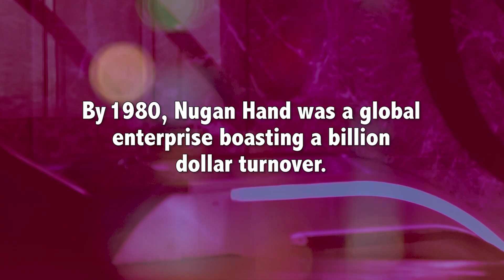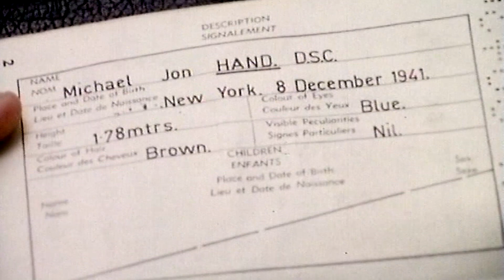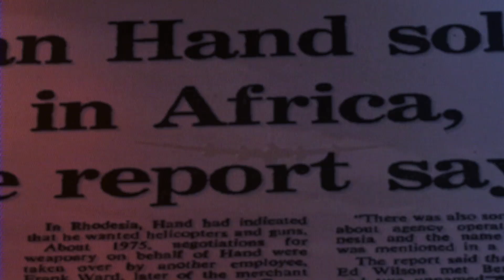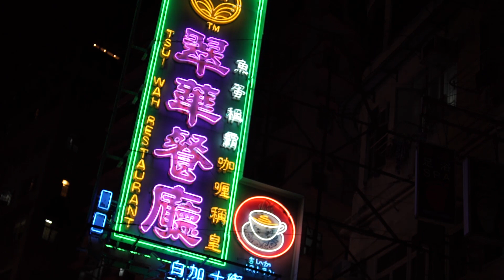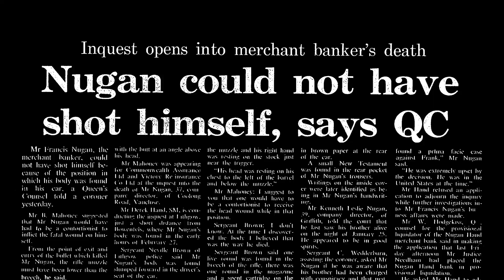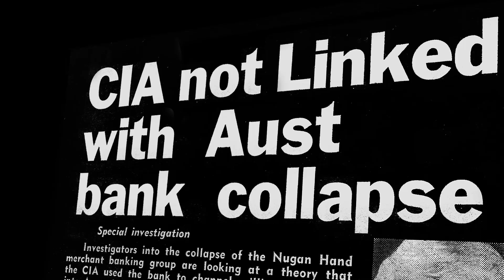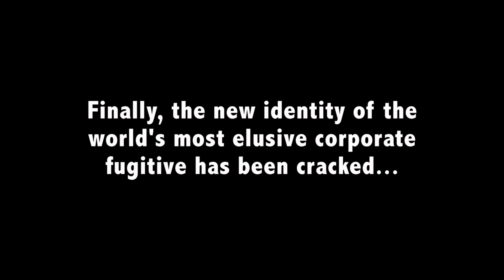Trailer Master 7Nov15